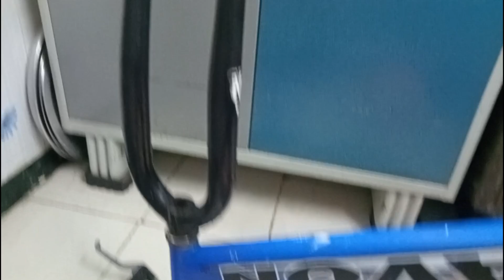Cycle bana diya Cycle Repair Vlog Cycle Vlog